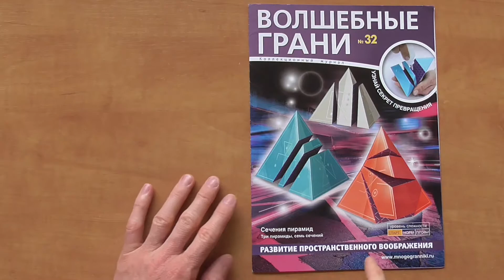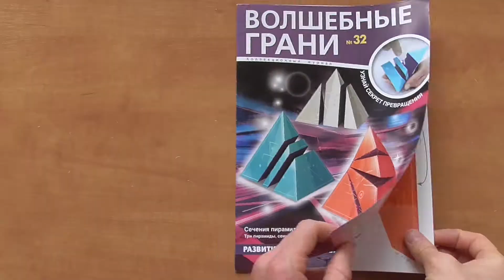№ 32 Пирамида ТЕТРАЭДР с тремя сечениями, Pyramid TETRAHEDRON with three sections